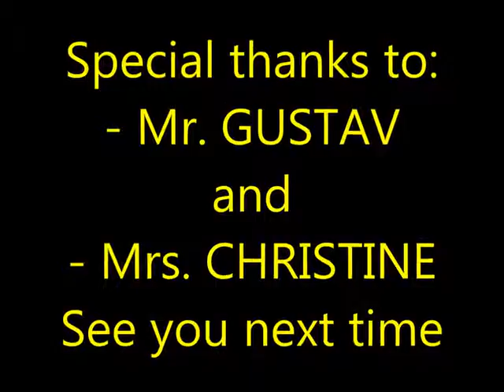Tour De KaliUrang I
This video is to remind of our refreshing moments on Kaliurang of Merapi's hill mountain, @Jogyakarta City with my family.